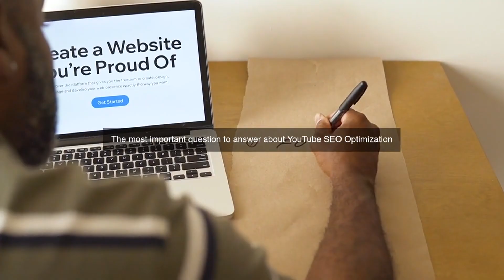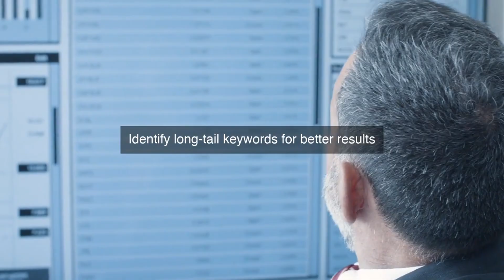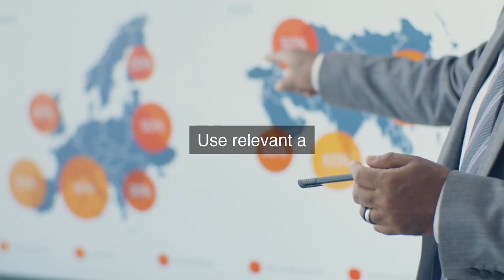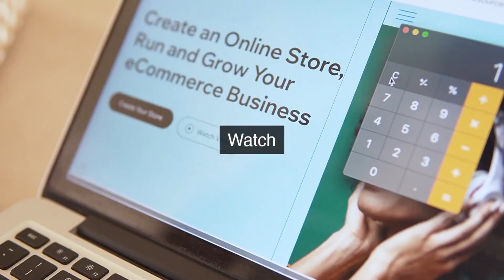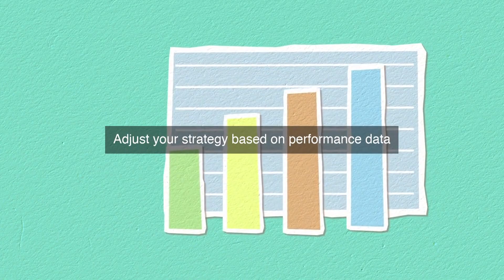Unlock YouTube SEO Secrets: Boost Your Digital Marketing Strategy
YT SEO Optimization 2023: What Works Today in Digital Marketing Strategies
YouTube SEO Optimization: Unlock the secrets to skyrocketing your YouTube rankings and revolutionizing your digital marketing strategy! In this video, we'll dive into the most effective YouTube SEO tactics that work in today's fast-paced online landscape. From keyword research and optimization to crafting compelling titles and descriptions, we'll cover it all. Learn how to outsmart the algorithm, increase your video's visibility, and drive more traffic to your channel. Whether you're a seasoned marketer or just starting out, this video is packed with actionable tips and expert insights to take your digital marketing to the next level. So, what are you waiting for? Watch now and discover the YouTube SEO secrets that will transform your online presence!